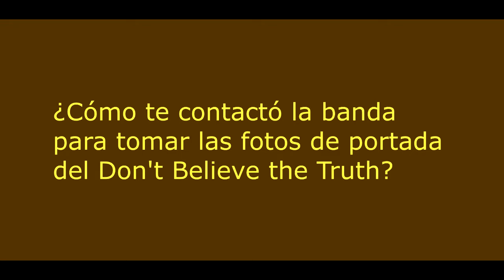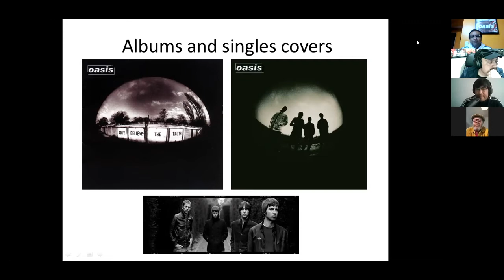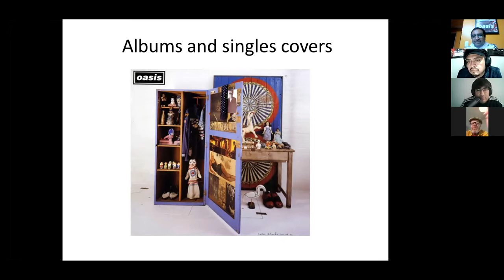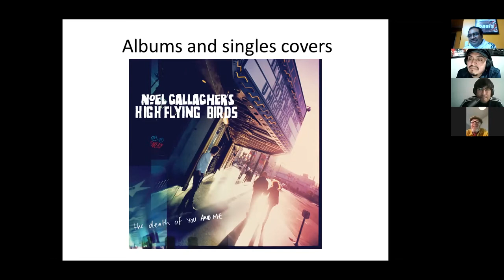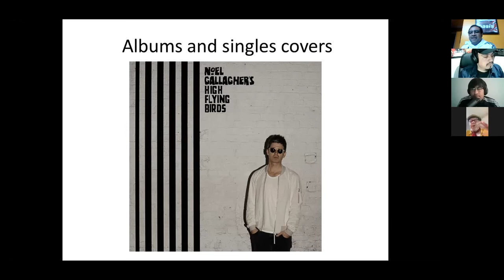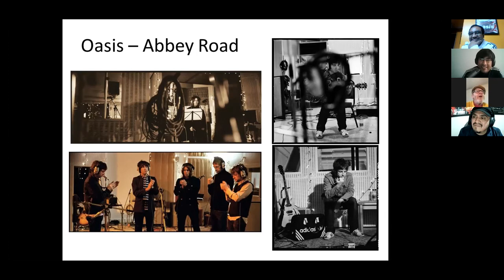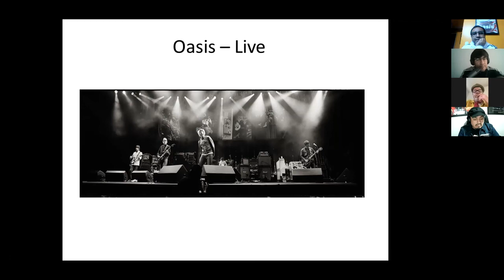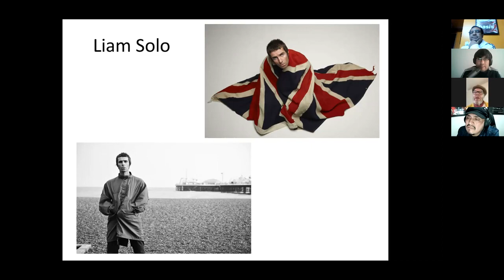BONUS TRACK: Lawrence Watson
Descubre con nosotros algunos de los secretos detrás de algunas de las icónicas fotografías y portadas de discos de Oasis y de la banda de Noel con esta conversación extra con el carismático Lawrence.